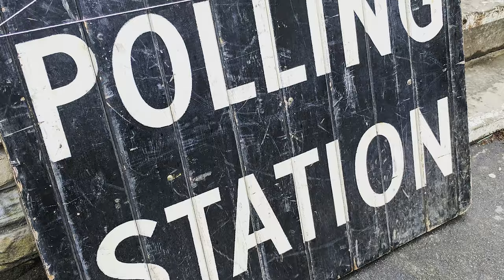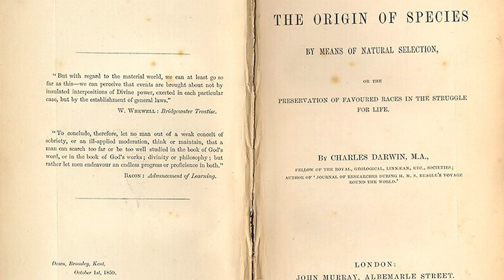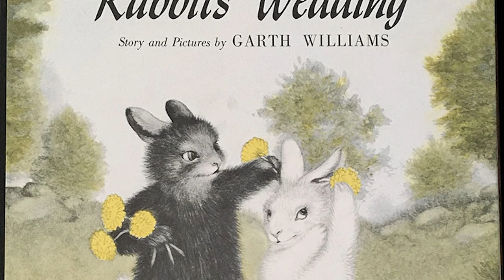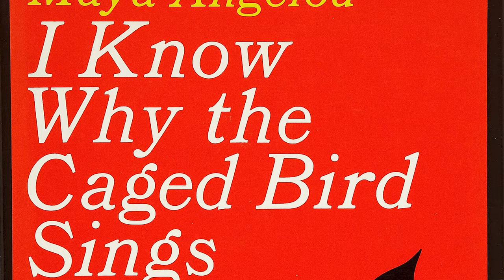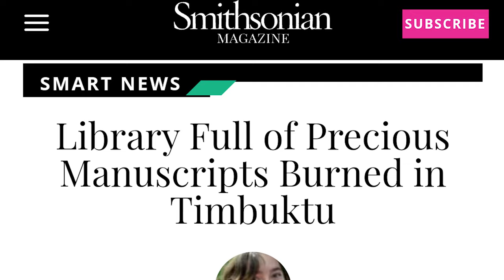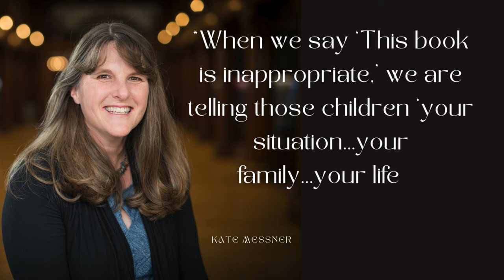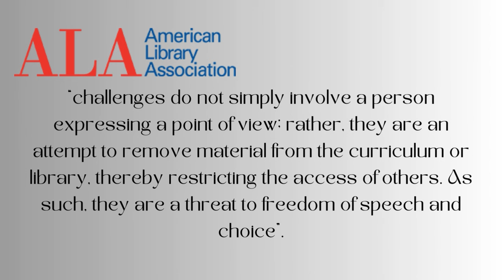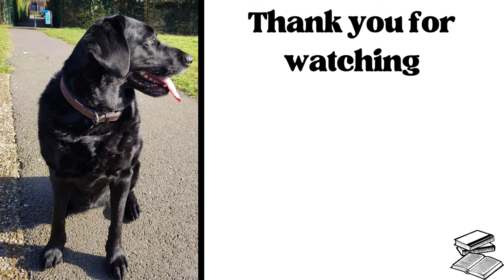BOOK BANNING | A Short History & What is Happening NOW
In this video I discuss Book Banning, firstly a quick overview of the history of book bans and burnings, and then a look at the reasons why books have been challenged recently and who is doing the challenging. Next year I will be taking part in the Read 24 banned books in 2024 Challenge which has been set by @M-J
There will be another video coming out shortly where I will run through the 24 books I plan to read for this challenge.

Other Booktubers taking part in the 24in24 challenge so you can check out what they are planning to read

00:00 Intro
00:34 History of Book Banning
09:38 Why Books are Banned
10:29 Top 5 Most Banned Books
11:58 Main Reasons Why Books are being Banned
12:33 Who is Banning Books?
14:17 What can you do?
14:45 Banned Book Reading Suggestions
15:18 Concluding Thought